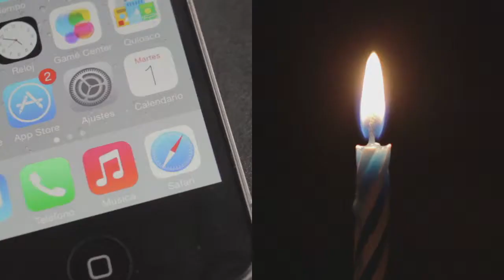Bienvenido a Banca Privada d'Andorra (BPA)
Bienvenidos a Banca Privada d’Andorra: Pura Banca Privada.

Contenido audiovisual de Banca Privada d’Andorra. La entidad de Banca Privada ofrece a sus clientes seguridad, confianza y atención personalizada.

Banca Privada d’Andorra es una entidad especializada en Banca Privada y Gestión de Patrimonios.